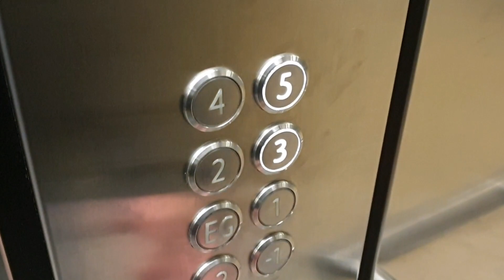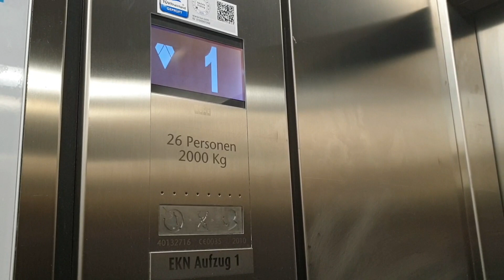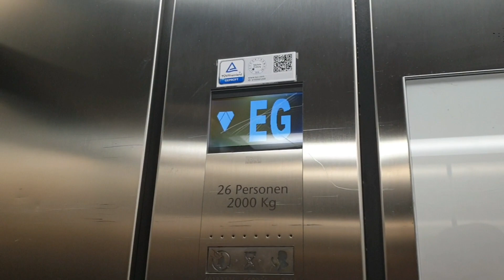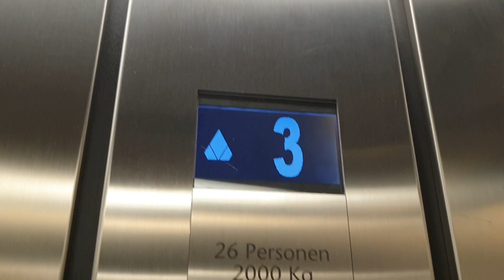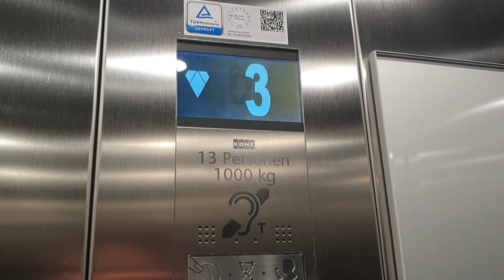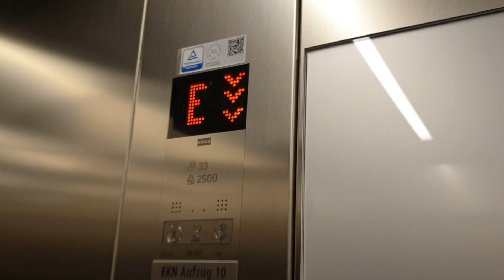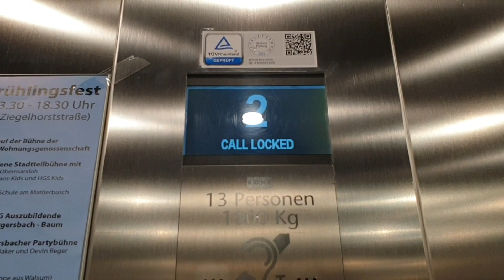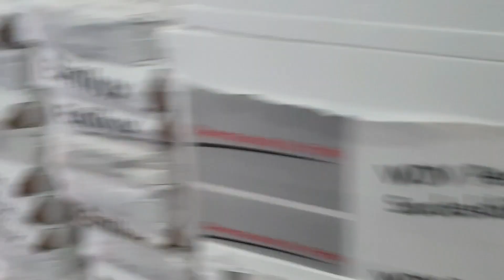Aufzugstour im Krankenhaus Nord in Duisburg